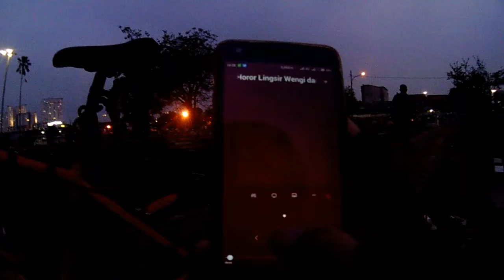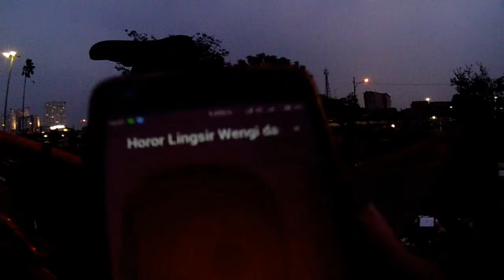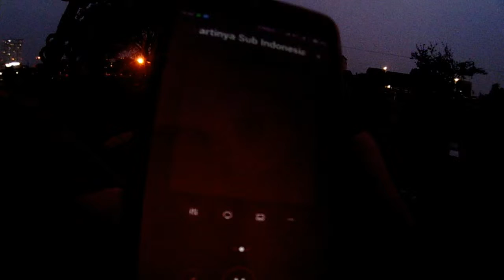Gowes Mistis TPU Jakarta Timur dan Challange lagu Lingsir Wengi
video kali ini gowes misteri di tempat pemakaman umum di daerah jakarta timur dan challange lagu ... kata orang dulu gak boleh keluar magrib magrib nanti di culik sama kolongwewwew

salam gowes dan salam 2 pedal :)
Gabung juga yuk di Komunitas GBMS Jakarta
Facebook : Komunitas Gowes GBMS Jakarta

Kamera yang saya pakai :
Bcare X1

SEPEDAKU PETUALANGANKU :)